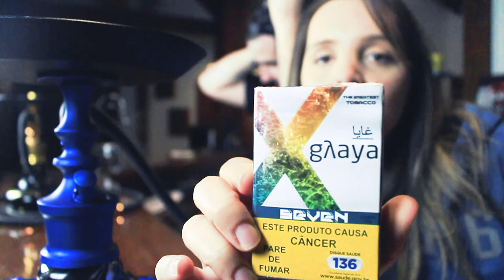ENCRENCA EM DOBRO [REVIEW GHAYA SEVEN E SUMMER]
Fala fumetinhas, tudo bem?

O vídeo de hoje é duplo! A Ghaya é uma marca que tá começando no mercado brasileiro de essências. Vem com a gente ver as mudanças que eles já realizaram em relação aos primeiros lotes e entender que sabores incríveis são esses novos: SEVEN e SUMMER.

Stem: @republicinc_br
Mangueiras: @zaynhookah

Se você é de Brasília e precisa de insumos para sua sessão ou, até mesmo, gostaria de alugar um arguile, segue esses caras que eles vão levar na sua casa a melhor experiência possível com total segurança e qualidade: